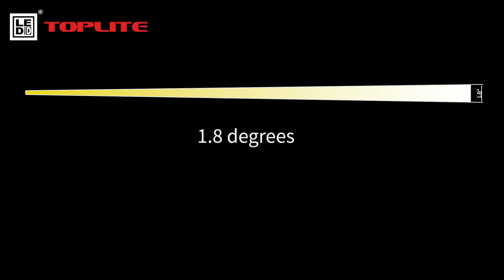【TOPLITE】TOPLITE PEGGY 45 TIR FRESNEL LENS - Part 3 FLASHLIGHT